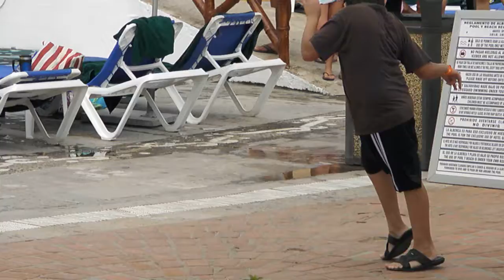young dancer at Holiday Inn Puerto Vallarta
August 12, 2011.  Young dancer requested Billy Jean by Michael Jackson and spontaneously began performing for appreciative crowd.  fun time!